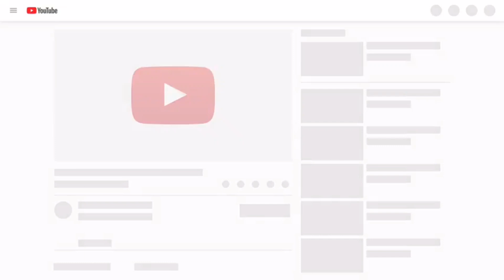KASIH MAKAN SOA LAYAR PAKE IKAN !!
Soalayar memakan ikan